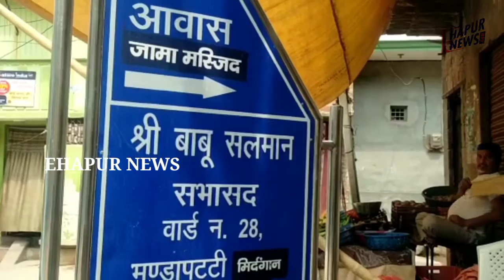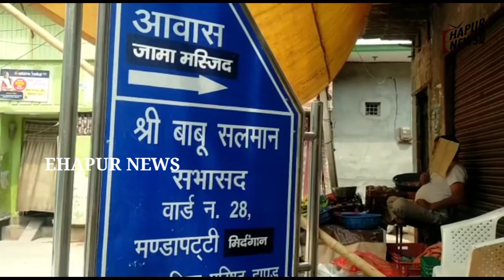हापुड़: वार्ड 28 की देखें तस्वीर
हापुड़ के वार्डों की स्थिति क्या है और सभासदों ने कितना विकास किया है? ऐसे में इन सवालों के जवाब तलाशने के लिए ई-हापुड़ न्यूज़ की टीम मंगलवार को हापुड़ के वार्ड नंबर 28 में पहुंची जहां मोहल्ला भंडापट्टी, कोटला मेवतियान आंशिक पहुंची और सभासद बाबू सलमान से बात की जिन्होंने बताया कि क्षेत्र में कितना विकास हुआ है?
सभासद का कहना है कि उन्होंने भंडापट्टी समेत विभिन्न इलाकों में सड़कों का निर्माण करवाया है जो हिस्सा रह गया है वहां जल्द ही निर्माण कराया जाएगा.वहीं क्षेत्र की जनता ने सभासद द्वारा किए गए कार्यों को लेकर क्या कुछ कहा आइए आपको सुनाते हैं.
ई-हापुड़ न्यूज की टीम हापुड़ के विभिन्न वार्डों में जाकर सभासद द्वारा किए गए विकास कार्यों के बारे में सवाल पूछ रही है. जल्द ही टीम आपके क्षेत्र में पहुंचेगी और इन सवालों के जवाब तलाशेगी.